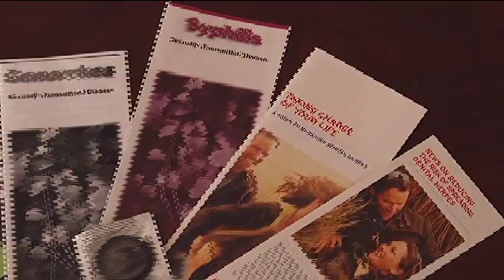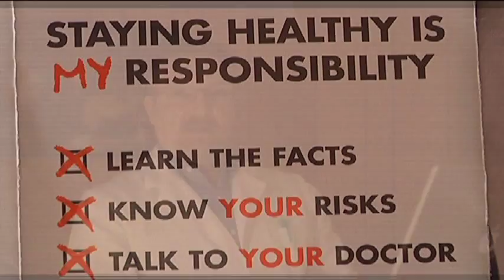Health Facts & Sexual Education : Common Myths About STDs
Common myths about STDs include: sexually transmitted diseases cannot be contracted if two people haven't had vaginal sex; herpes is only spread during an outbreak; and wearing a condom protects completely against herpes. Understand the importance of fully treating a sexually transmitted disease with information from a physician's assistant in this free video on STDs.